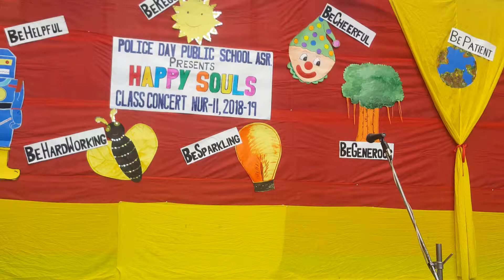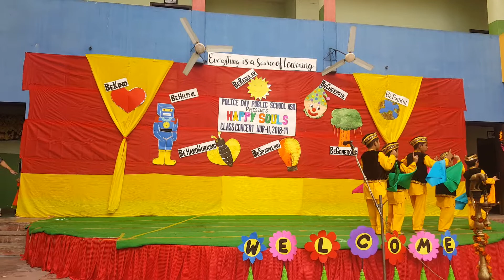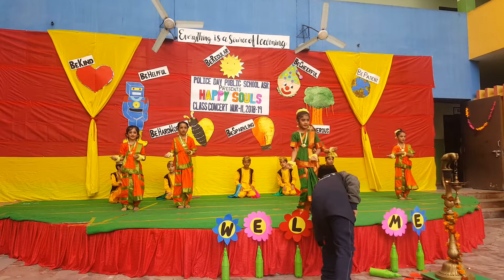Welcome dance item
Performance by std I